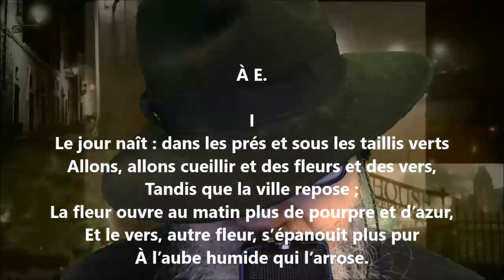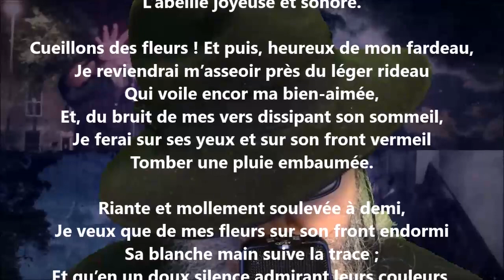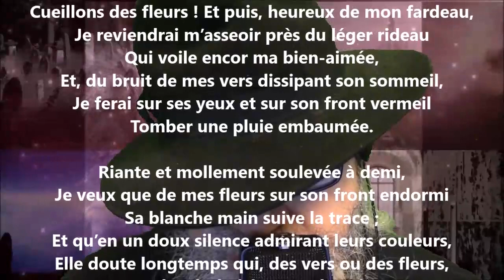À E. I - Auguste Brizeux lu par Yvon Jean